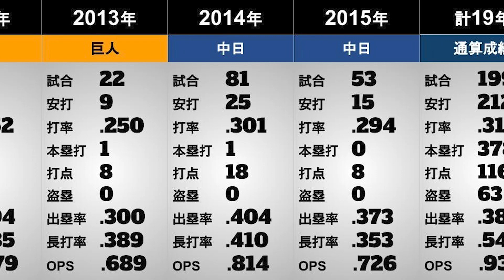【小笠原道大】年度別個人成績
小笠原道大選手の年度別個人成績をまとめました。
（※赤字はリーグトップ）